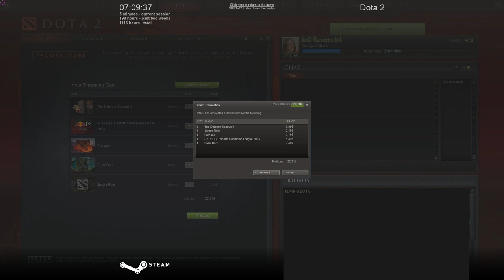Dota Store - The Defense Courier, Elder Bark HUD, Furnance HUD, Jungle Ruin HUD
New DotA Store Items June 1st 2013
Elder Bark HUD Skin
Furnance HUD Skin
Jungle Ruin HUD Skin
The Defense Season 4 Cyril the Syrmeleon Courier
Munk the Melyon Radiant Courier